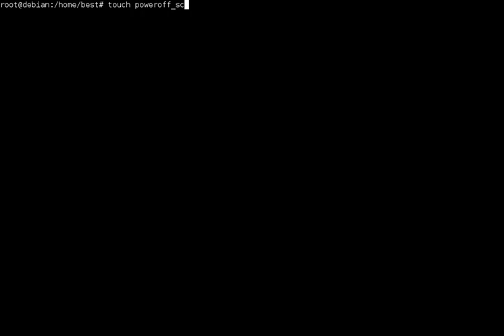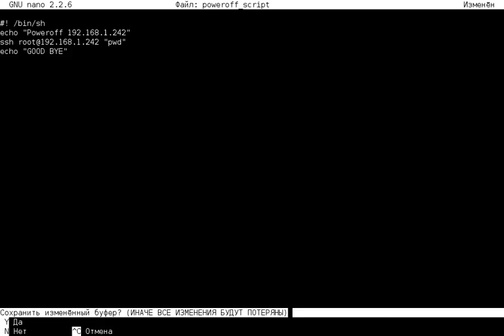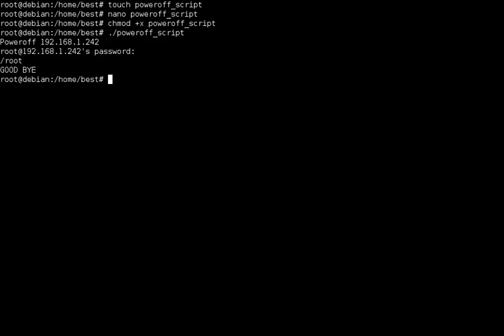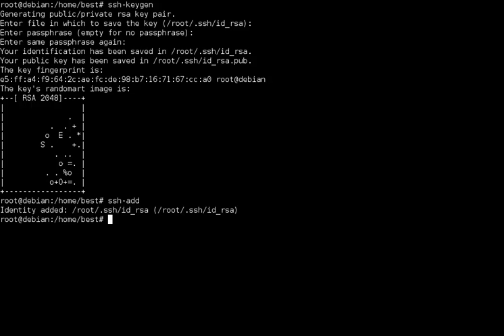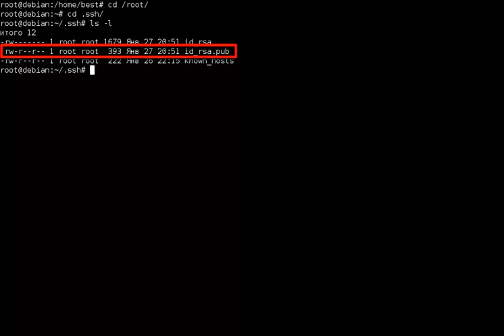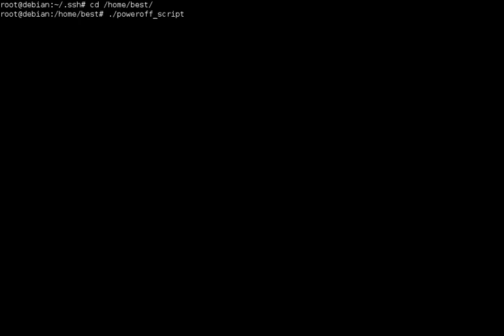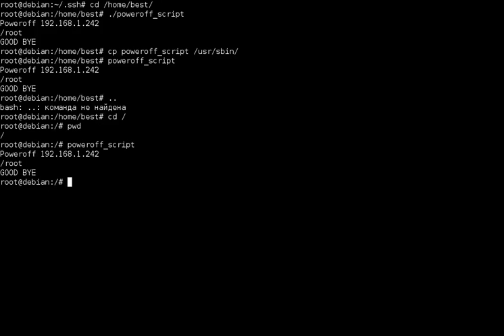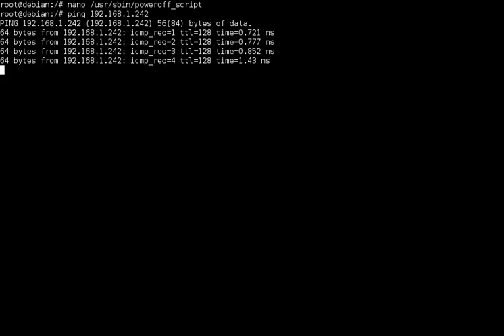Скрипт выключения компьютеров на Linux по ssh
В ролике описана возможность, позволяющая автоматизировать процесс выключения группы компьютеров либо одного, работающих на ОС Linux  в локальной сети путем запуска скрипта на bash.